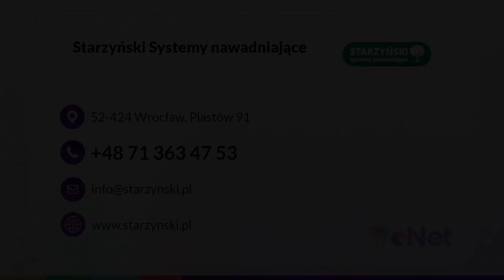Projektowanie ogrodów Wrocław Starzyński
Firma Starzyński oferuje Państwu między innymi projektowanieogrodów. Poza tym dostarczamy nowoczesne systemy renomowanych producentów, takich jak Lego, Hunter, Rain Bird, Naan czy Toro.
Posiadamy szeroki wybór elementów niezbędnych do stworzenia kompletnych systemów nawadniania, takich jak linie kroplujące, rury, zawory ręczne hydrauliczne, urządzenia do nawożenia oraz filtry. Oferujemy również urządzenia sterujące, takie jak mieszalniki nawozów, programatory i sterowniki czasowe oraz komputery nawadnieniowe.